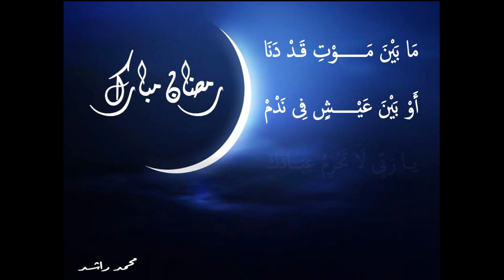رمضان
رَمَضَانٌ هَا هُوَ قَدْ قَدَّمْ
فتجهَّزُوا يَا ذَوِي الْهِمَمْ
مَعْـــــــــدُودَةٌ أيــــــَامُهُ
هىَ فٌـــرْصةٌ قَدْ لا تَدُمْ
رَمَضَانُ ضَيْفُكَ قَدْ أَتَى
يــا بَــــاغى الْـخَيْرُ هَــــلُمْ
أَكْـــــــــرِمْ وِفَــــادَةِ زَائِرِ
يَأْتِيـــــــك دَوْمًا بِالنٍعَمْ
هِــوَ مِــــــــوسِمٌ فَلَتجْتهدْ
إِنْ شِئتَ عَتْقَـــاً وَاعْتَصَمْ
كُــنْ كَالرٍجَـــــالِ صَـــلَابَةً
دَاوَمْ عَلَـى الْخَــــيرِ وَ هِــمْ
وَ أَصْــــــبَر عَلَى طَـــاعَاتِهِ
كَىْ تَـــــرتقى نَحْـــــوِ الْقِمَمْ
كُتَبَ الصِّيَـــــامُ كَمَا كُتِبْ
مِـنْ قَبْــــلُ فِى كُلِّ الأُمَــــمْ
فَلَعَلَّـــــــنَا قَــــــدْ نَتَّــــقــِى
وَ لَعَلَّـــــنَا لا نَنْهَــــــــــزِمْ
و اللَّهُ رَبَّـــــكَ قَــدْ قَـضـَا
فهُوَ الْمَجَـــازِيِّ لَمَنَ يَصْمُ
كَمْ مِــنْ أُنـــــــــا سٍ أَمَّلُوا
فَتَأَمَّـــــــلُوا فِى  أيَـنَ هُمْ؟
يَمْضَى الزَّمَــــــــانٌ و كُلّنَا
بَيْنَ انْتِظَــــــــــــارٍ لِلْعَـدَمْ
مَا بَيْنَ مَـــــــوْتِ قَـدْ دَنَا
أَوْ بَيْنَ عَيْــــــشٍ فِى نَدْمْ
يـــا رَبِّى لَا تَحْرِمُ عِبَــــادَكَ
فَضَّـــلَهُ يَا ذَا الْكَـــــــــرَم